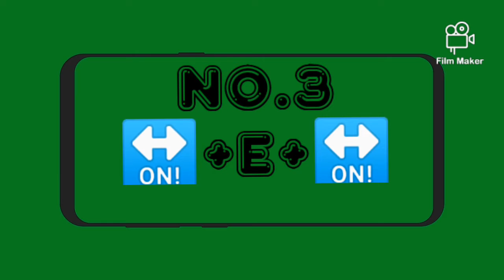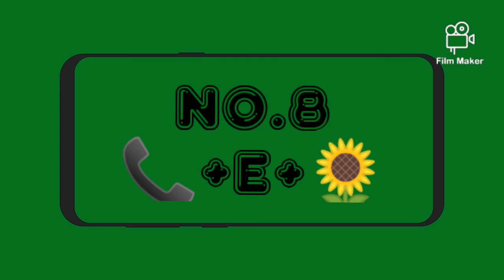Emoji riddles || Guess the vegetable by emoji || Interesting riddles